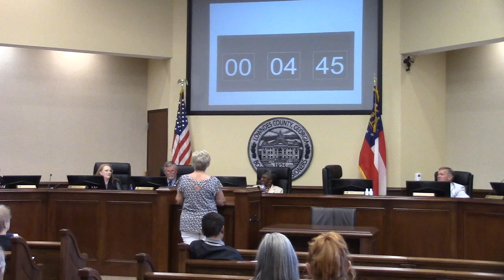10. CWTBH - Mary Gebbia - 3916 Weatherby Lane @ LCC Regular - 2023-07-11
Ms. Gebbia was also concerned about voting machine security.